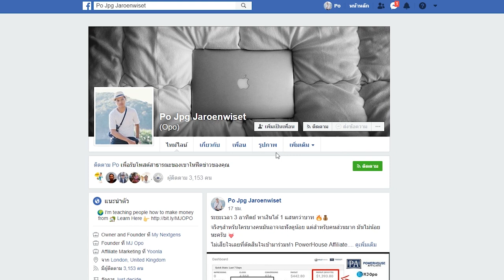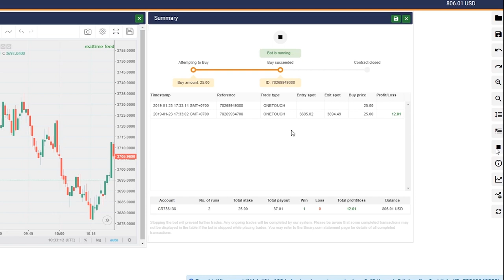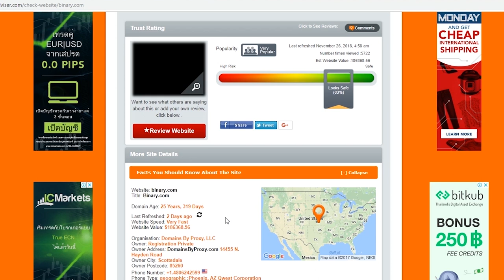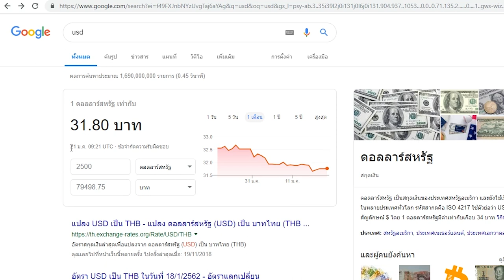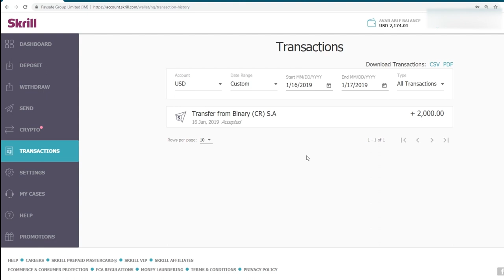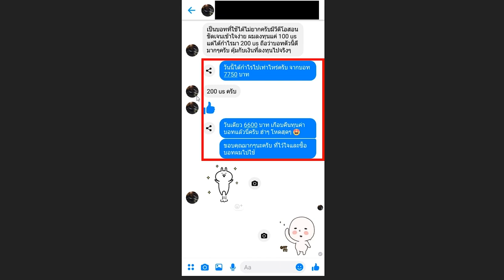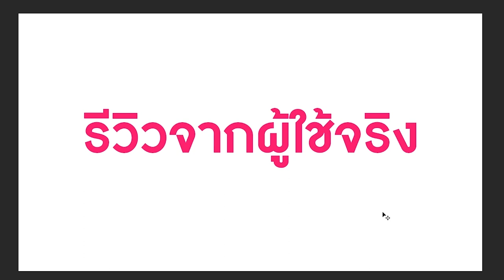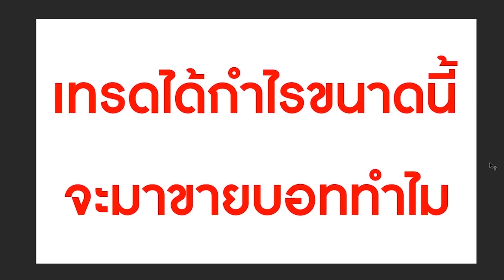สอนหาเงิน "สุดง่าย" วันละ 1,800 บาท